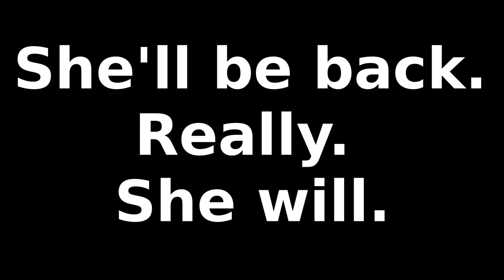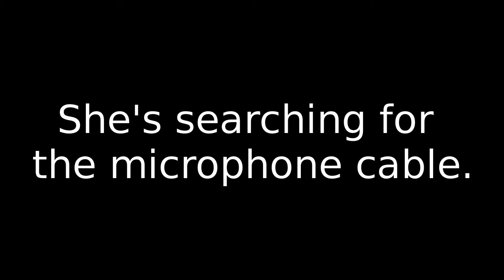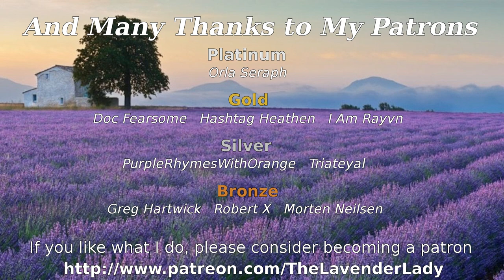Lavender Studio #002: Unboxing and Setup InnoGear MU047 Microphone Boom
Clarion sets up a new microphone boom.  Hilarity ensues.